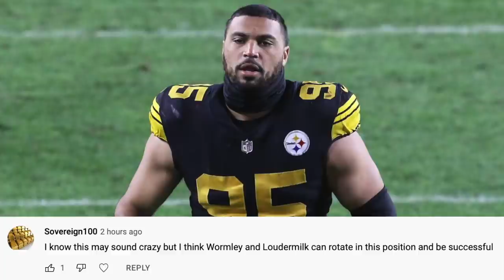Ranking Defensive Lineman for the Pittsburgh Steelers to add after Stephon Tuitt's retirement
Ranking the available Defensive Linemen in the NFL for the Pittsburgh Steelers to add after Stephon Tuitt decided to retire. Follow on twitch

Pittsburgh Steelers free agents defensive lineman, Pittsburgh Steelers Javon Hargrave, Pittsburgh Steelers Ndamukong Suh, Pittsburgh Steelers Stephon Tuitt